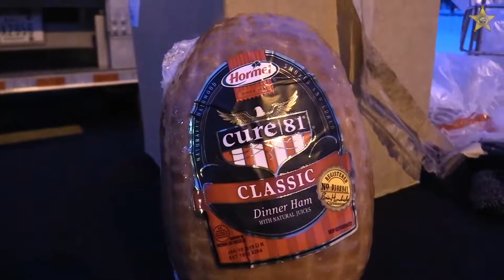'Hams for the Holidays' in Rochester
The Olmsted County Sheriff's Office, along with the Rochester Fire Department, Rochester Police Department and Gold Cross partnered with Hy-Vee to giveaway hundreds of hams to families in need in Rochester Wednesday evening (Dec. 12, 2018).